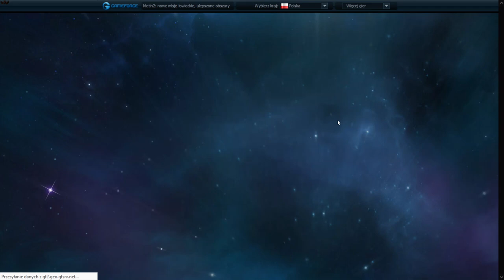MALCZU MISTRZ OGAME--DZIENNIK PLANETARNY--NR#40